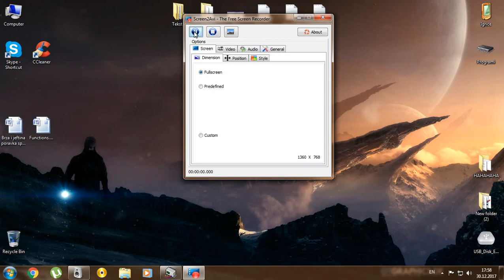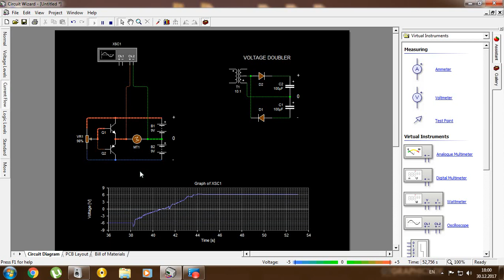DC motor controller with one potentiometer . Control Speed and direction of the rotation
DC motor kontroler sa jednim potenciometrom . Kontrolise brzinu i smer rotacije